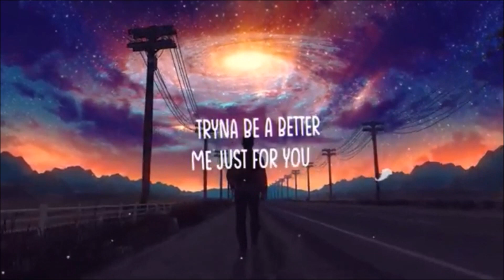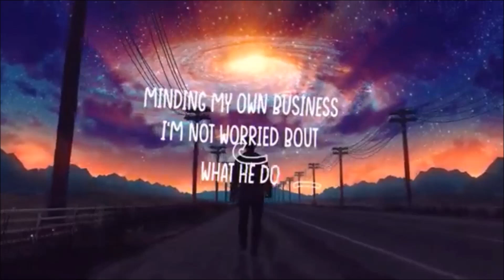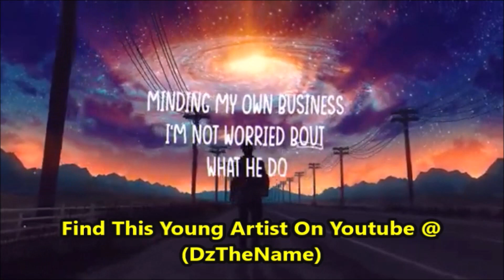Doctor Couple Gunned Down On Front Lawn (Both Military)